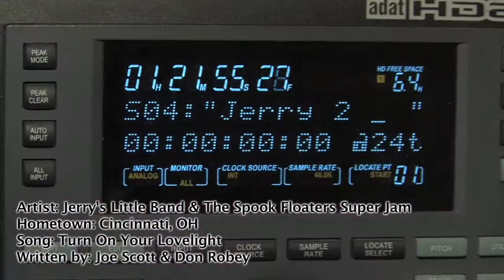Dead Covers Project, Jerry's Little Band and Spook Floaters performing "Turn On Your Love Light"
Video was produced by Chuck Land of Cincinnati and Dayton Video Company Landman Productions for the Dead Covers Project.  If you like American Roots music, please subscribe to our page and also check out Jerry's Little Band is a Cincinnati Jam Band consisting of Chris Perme-Guitar & Vocals, Jeff Monroe-Drums & Vocals, Gery Leistner-Keyboards & Vocals, Tom Callahan-Bass & Vocals. Andrew Newbold-Guitar & Vocal The Spook Floaters are also a Cincinnati band but I can't find a current website or Facebook Page to get their names.